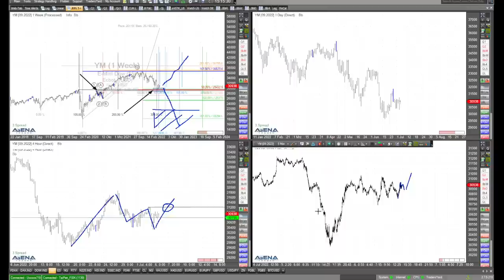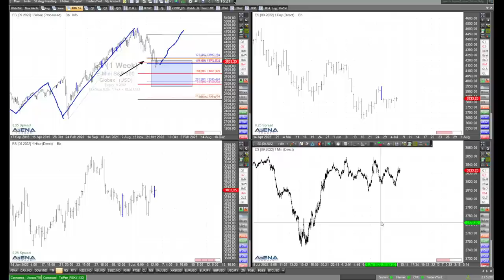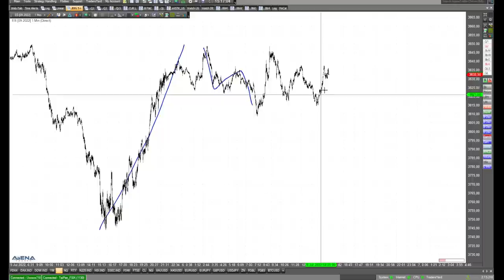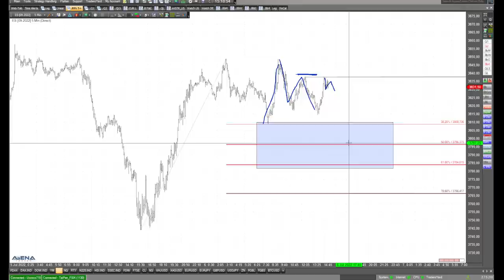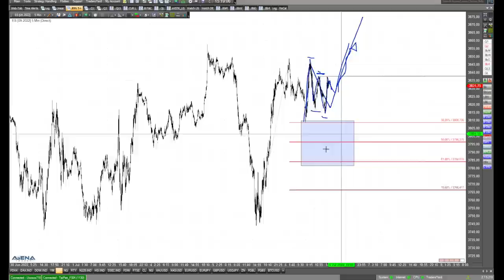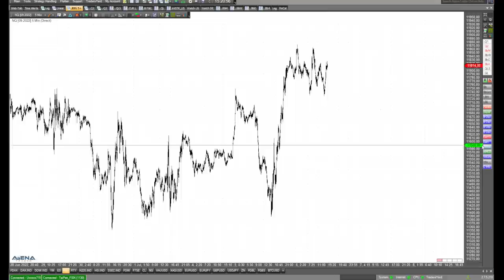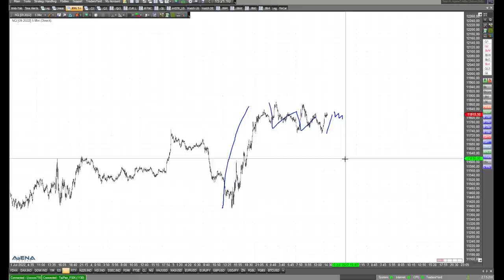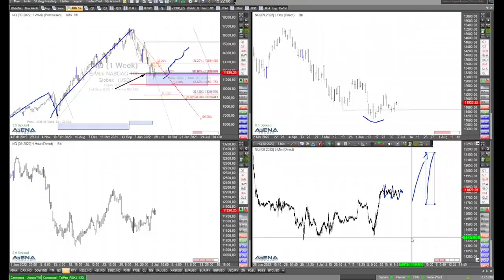Indizien für weiteren Anstieg der Indizes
Seit gestern Abend haben vor allem die US-Indizes einen Turnaround nach dem Absturz hingelegt. Jetzt gibt es Indizien dafür, das der nächste Aufwärtsschub anstehen könnte.